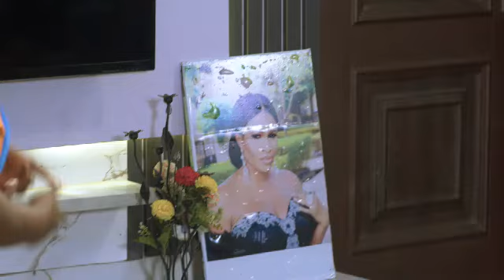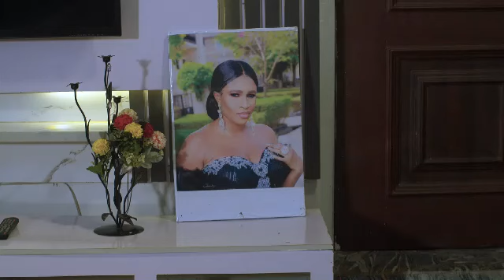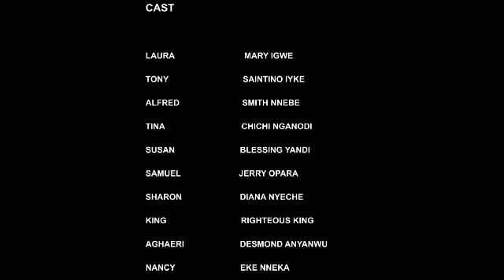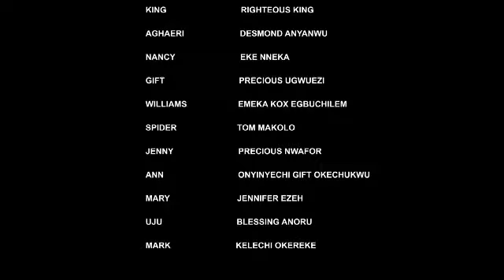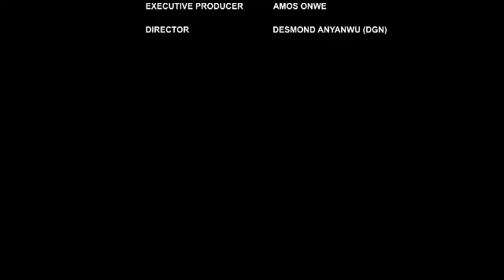HOW I ENTRUSTED THE DOCUMENT INTO HER HAND JUST TO PUT HER TO TEST SEASON 1 (LATEST TRENDING MOVIE)